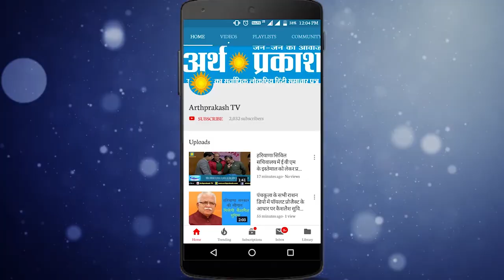आखिर कैसे विज के चक्रव्यूह में फंसी हरियाणा सरकार !! देखें डॉ स्वास्तिक शर्मा की Exclusive Report